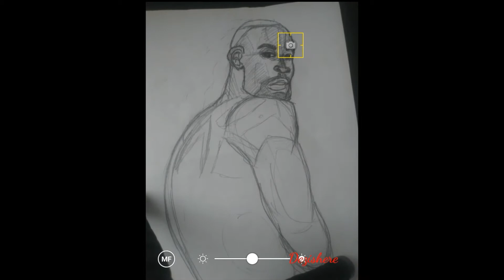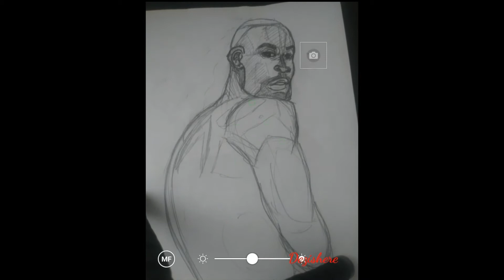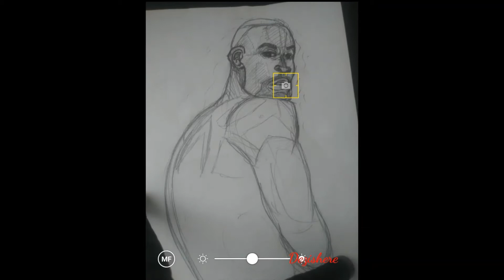Sketch time! Adding Shadows and Curls